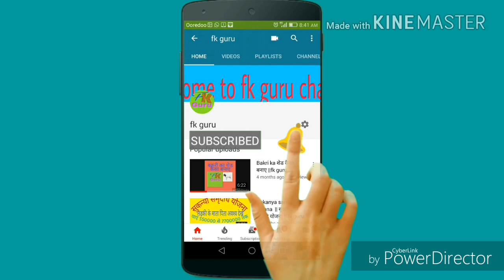Two Cow se Kaise khole farm || fk guru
Two cow se kaise khole farm
Cow farm
Cow farm me kitna paisa kamasakta hai,bihar farm,bakri farm bihar,
Fk guru
Hello friends